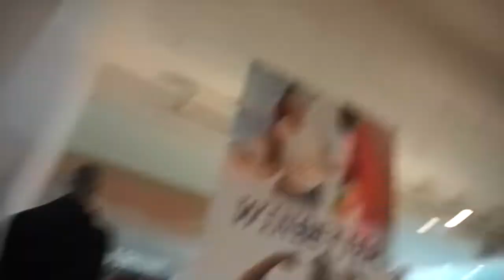would you be mad if your baby momma was having sex with your bestfriend???